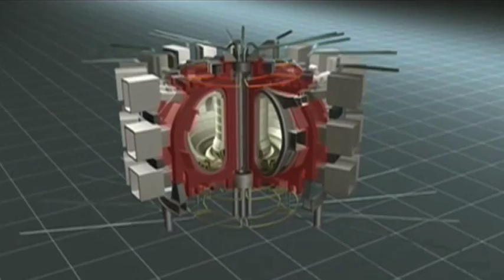ITER - The way to new energy (English)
You want to know what ITER is and what ITER does. Watch this short clip.